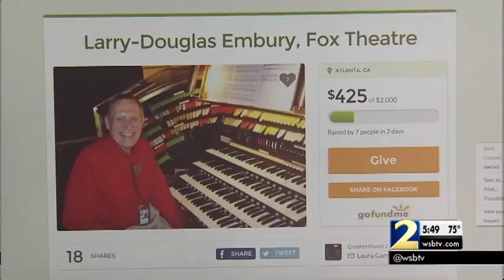Body of beloved Fox Theater organist remains unclaimed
Larry-Douglas Embury died on Feb. 19 and now friends are trying to raise money to give him a proper burial